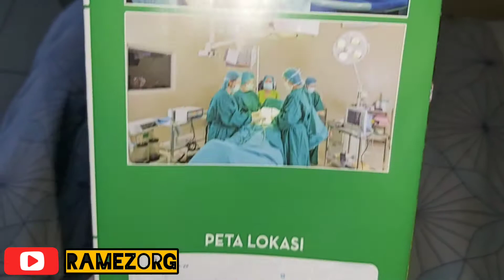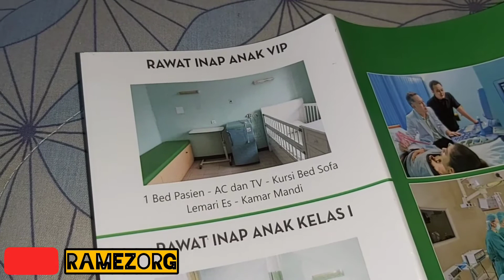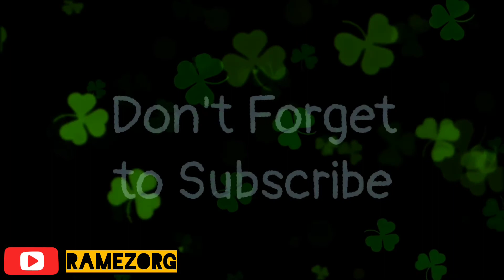RUMAH SAKIT PUTRI SURABAYA - Informasi Rawat Inap Kelas 3-2-1-VIP-VVIP- SUITE ROOM A & B Lengkap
Keterangan:
- Harga dibawah hanya Estimasi biaya, bukan paket, tergantung pada obat yang dipakai, besaran jasa dokter, dll. (Tahun 2020)

- Saat kondisi seperti sekarang pandemi, pasien diwajibkan tes swap (bisa hasil swap puskesmas) dengan hasil positif, untuk pengantar bisa tes menggunakan rapid tes.

Kelas 3:
- Normal: Mulai dari 9 mio
- SC: Mulai dari 22 mio

Kelas 2:
- Normal: Mulai dari 10,3 mio
- SC: Mulai dari 24,5 mio

Kelas 1:
- Normal: Mulai dari 11,4 mio
- SC: Mulai dari 26,9 mio

Kelas VIP:
- Normal: Mulai dari 13,2 mio
- SC: Mulai dari 30,6 mio

Kelas VVIP:
- Normal: Mulai dari 15 mio
- SC: Mulai dari 33,5 mio

Kelas Suite B:
- Normal: Mulai dari 17 mio
- SC: Mulai dari 37 mio

Kelas Suite A:
- Normal: Mulai dari 20 mio
- SC: Mulai dari 41,5